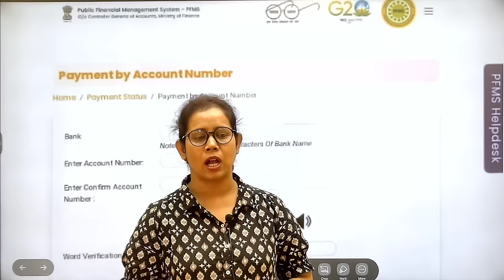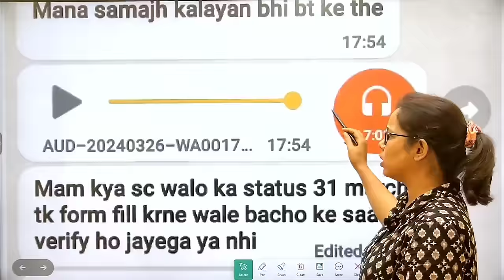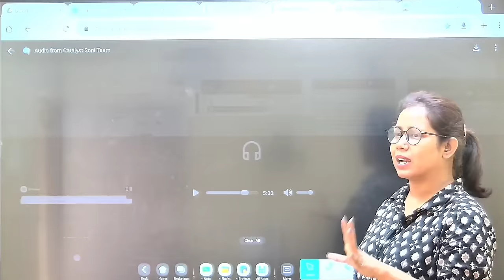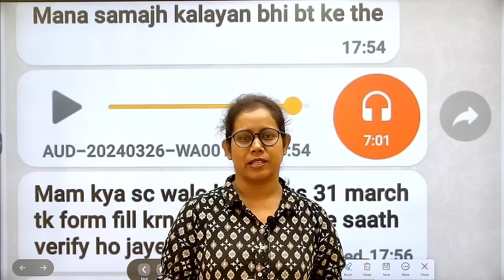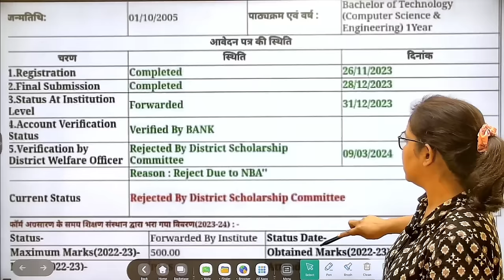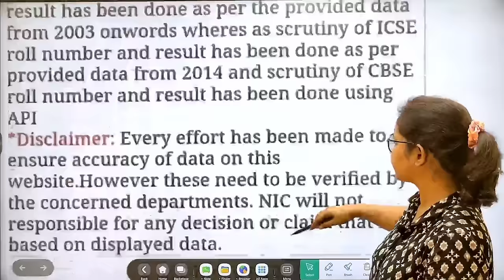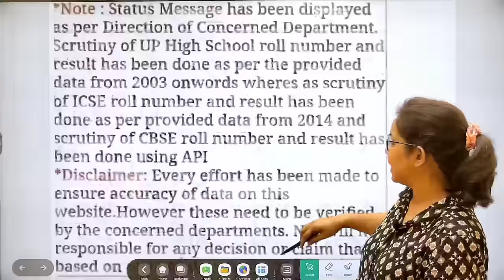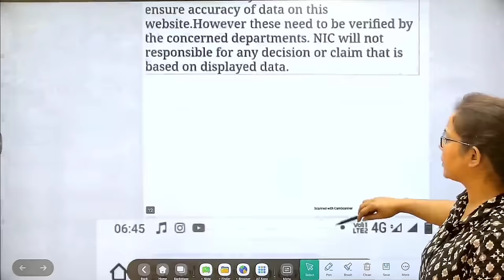🔥यूपी स्कॉलरशिप ये गलती मत करना आप❌Up Scholarship Status 2023-24 | Up Scholarship latest news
Suspect Age
Mark Mismatched
scholarship status
up scholarship
scholarship
scholarship status
scholarship status
2023-24
kaise bhare 2023-24
2022-23
renewal
catalyst soni
up scholarship last date
up scholarship
npci problem in scholarship
up scholarship
scholarship
scholarship update
block by directorate up scholarship